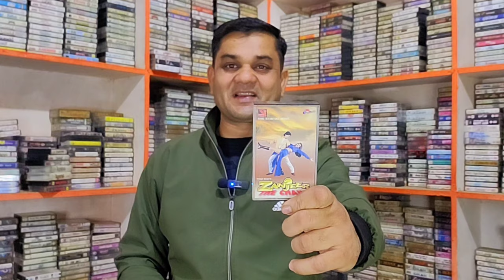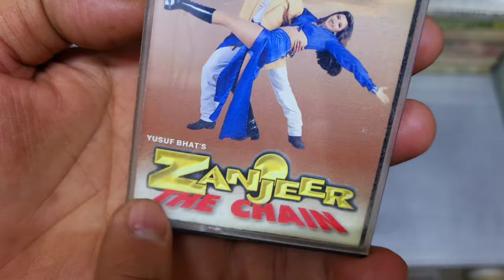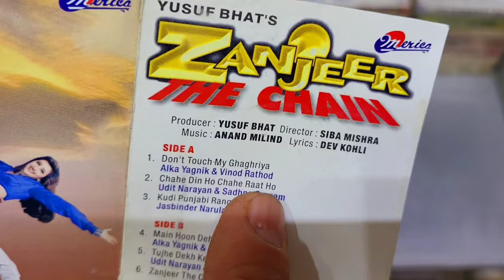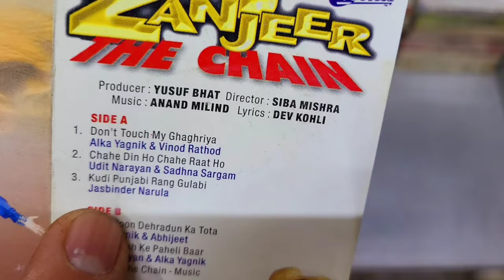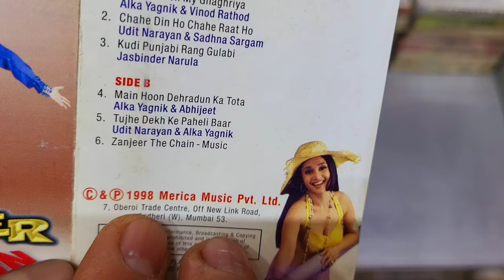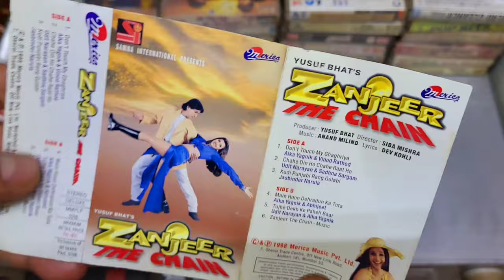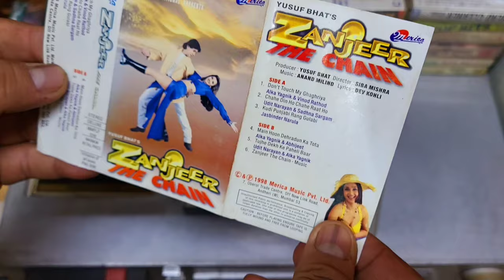Music Hits of 1998 || Zanjeer The Chain 1998 Audio Cassette Review || Music Anand Milind | 90s hits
Zanjeer: The Chain is a 1998 Bollywood action film directed by Shibu Mitra[1] starring Aditya Pancholi, Pratibha Sinha and Shakti Kapoor in the lead role.

# Title Singer(s)
1 "Tujhe Dekh Ke Pehli Baar" Udit Narayan, Alka Yagnik
2 "Don't Touch My Ghaghariya" Vinod Rathod, Alka Yagnik
3 "Kudi Punjabi" Jaspinder Narula
4 "Main Hoon Dehradun Ka Tota" Abhijeet, Alka Yagnik
5 "Chahe Din Ho Chahe Raat Ho" Udit Narayan, Sadhana Sargam